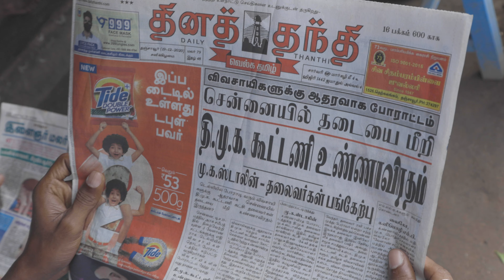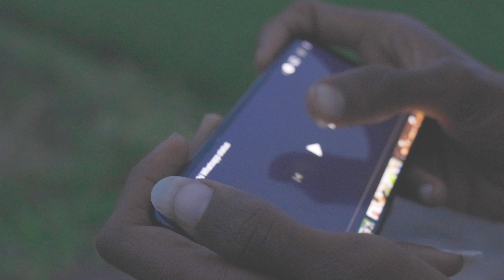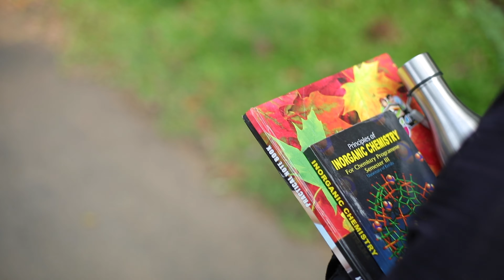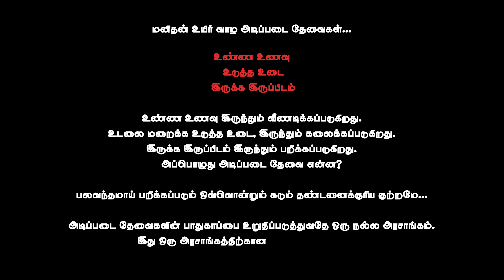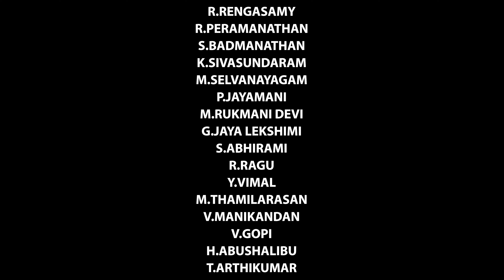BALAVANDHAM - Tamil Short Flim | பலவந்தம் |R.P.RAVIVARMAN | RyanV Creations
Balavandham Tamil Short Flim | பலவந்தம் | RyanV Creations

Synopsis:
This story depicts the basic needs of every human and how those needs are destroyed by other human.

Director : R.P.Ravivarman
Cinematography : Deepu (Kulathupuzha) & J.Akash (Madukkur)
Editing & DI : Vetri.G
SFX : Aravind Vignesh
Post Productions : Rapix Studioz